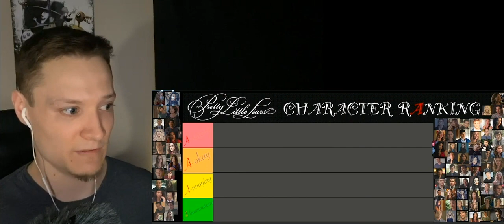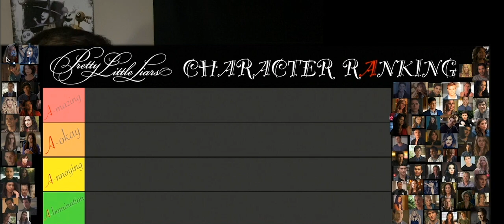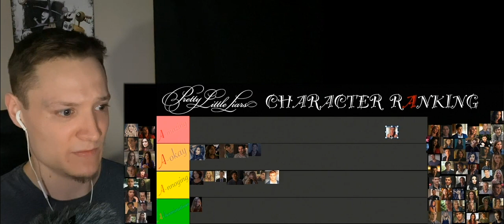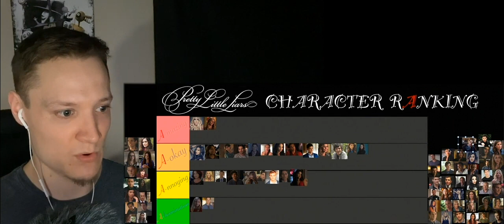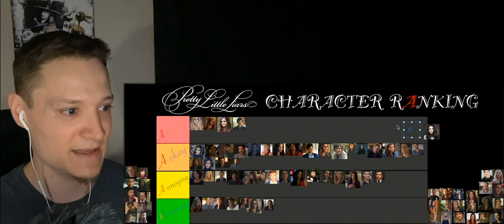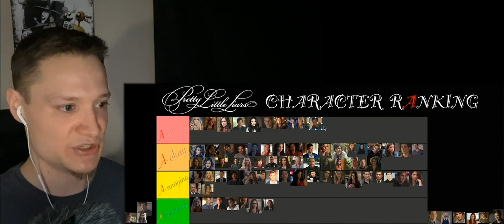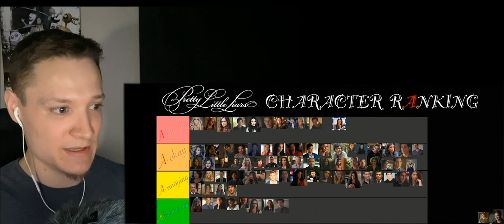Tier Ranking Pretty Little Liars Characters!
This is an updated version of my first tier ranking video. I added a character intro, along with additional characters after Colin! Sorry for deleting, and re-uploading, but I wanted to include a few more peeps to the roster. I hope you enjoy the video!!